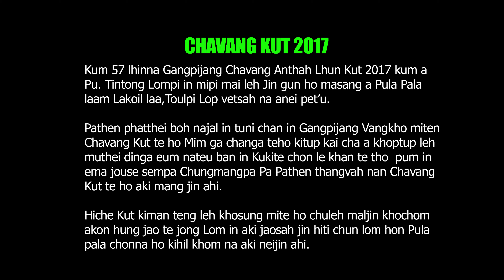Gangpijang Chavang Kut 2017 | Toulpi Lop,Lakoilaa |By. Pu. Tintong Lompi | Kuki Cultural Dance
The 57th Gangpijang Chavang Anthah Lhun Kut 2017,  a local youth display a defferent type of Kuki Cultural Dance in the events..

KUKI CULTURAL DANCE DISPLAY ARE AS FOLLOW:
1. LAKOILA | LAKOUILA
2. Toulpi Lop

Kum 57 lhinna Gangpijang Chavang Anthah Lhun Kut 2017 kiman kum a Pu. Tintong LOUMPI hon Guest ho mai leh ahung kikhom mipi ho masang a Pu chon Pa chon lam, Lakoi Laa leh Toulpi Lop vetlom tah a athot pet'u video clips.

Chungmangpa Pathen vangboh najal leh phatthei boh najal in tuni chan in Kut te ho aki mang jing in chuna ban in Kho le Veng ho jong akhang tou jing in Leiset chih na leh thepna lam a jong aki machal jing in ahileh Pathen Hatchung nun loupina leh thangvah na epeu vin ahi.

Chungman pan ei umpi jing tau hen!

Kakipah e!
ADMIN: Gangpijang Village Youtube Team.
Published | Editor: Henkholen Haokip
Camera: Henkholen Haokip